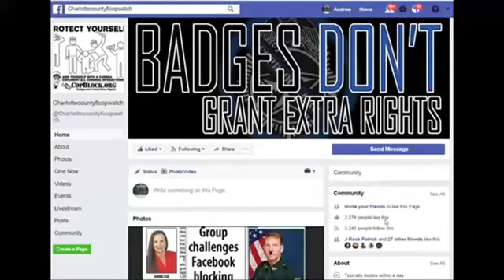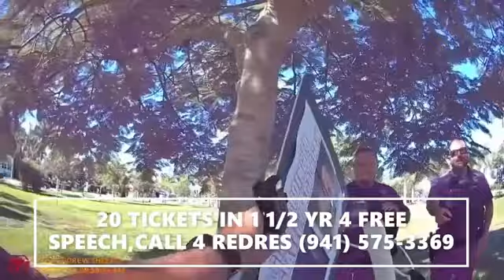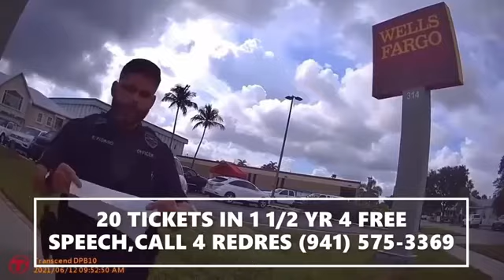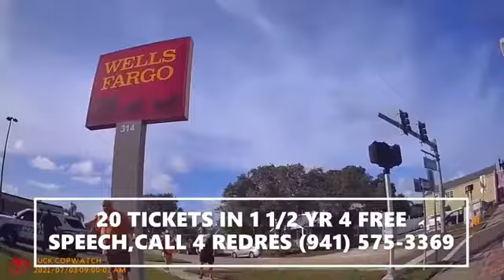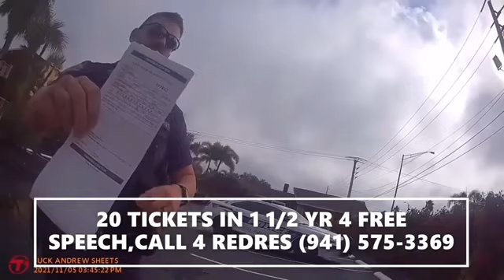CHARLOTTE COUNTY SHERIFF ADMITS THERE 2 KEEP ILEGALY TRESPASING U 4 FILMING IN PUBLIK UNTIL U SUE US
NORTH PORT,
sheriff,corruption,charlotte County,
florida,cop,police,stalking,COPWA­­TCH,COPBLOCK,